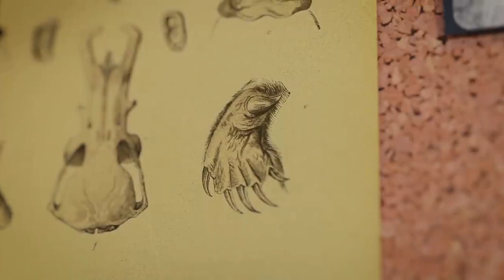10 weirdest animals you never seen in your life.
4th video support guyz.

10. Star Nosed Mole.    00:23
9. Red Lipped Batfish.   01:09
8. Saiga Antelope.         02:02
7. Blob Fish.                   02:35
6. Lamprey.                    03:13
5. Platypus.                    04:14
4. Goblin Shark.             05:36
3. Pangolin.                    06:20
2. Aye-Aye.                     07:06
1. Frilled Lizard.             08:13